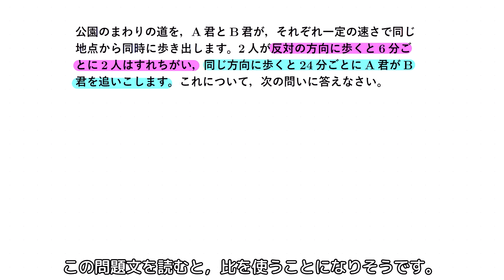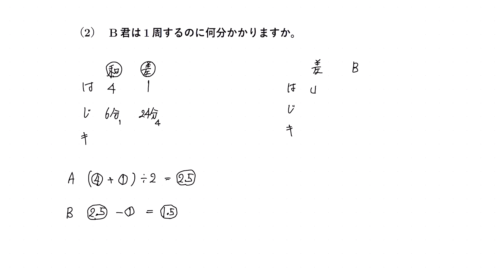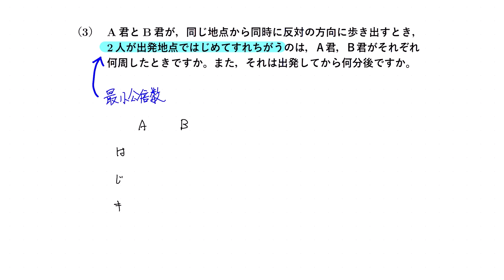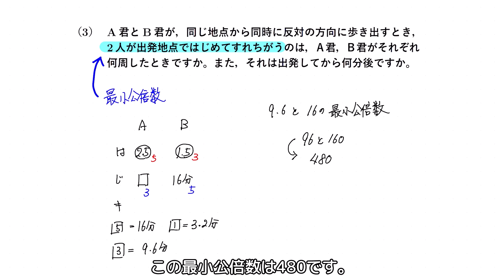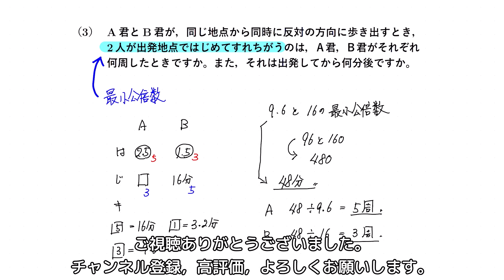【算数5年生下】予習シリーズ第18回練習問題2 出会いと追い越し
比を使った，出会い・追い越しの旅人算です。

BGM
　MusMus

効果音
　効果音ラボ